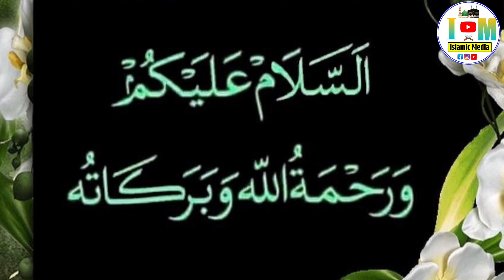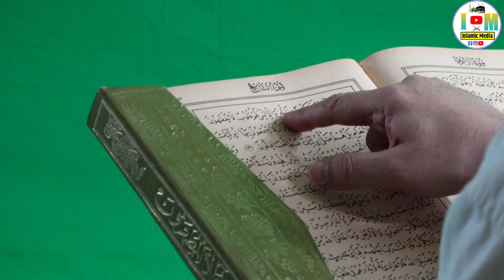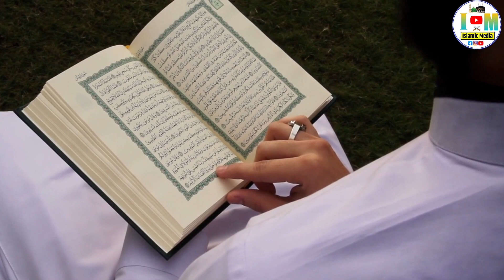Muslim Footballer का बड़ा कारनामा, Ma Sha Allah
Piyare dosto jo log Allah aur uske rasool se muhabbat karte hain aap huzoor ﷺ ki btai hui baton par amal krte hain wo che kisi jagah hon wo huzoor ﷺ ki sunnaton par amal Krna apke bataye hue raston par amal karna nahi bhoolte
Aaj apko ek muslim footballer ka aisa hi video dikhayege jisko dekh aap be sakhta subhan allah keh uthege